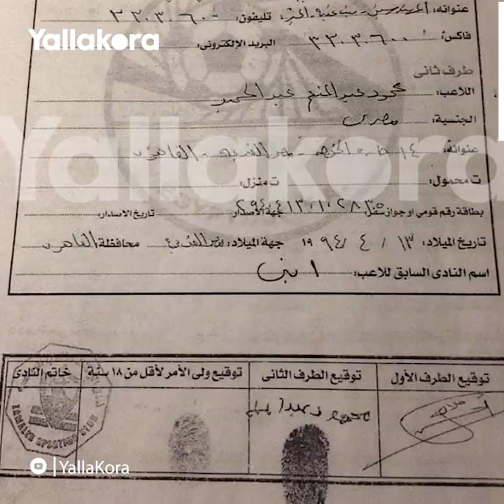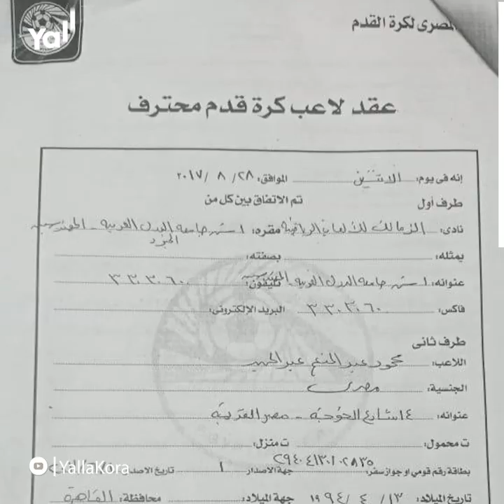كواليس يلاكورة يكشف.. اتحاد الكرة يفجر مفاجأة في قضية كهربا والزمالك وسبب غضب حجازي من البدري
كواليس يلاكورة مع أحمد عبد الباسط يكشف صحة موقف الزمالك في قضية كهربا وسبب غضب حجازي والنني من الكابتن حسام البدري وأسباب قد تؤجل تطبيق تقنية الفيديو في مباريات الدوري المصري
تصوير:زهوة محسن-أحمد حسين
مونتاج:محمد طارق